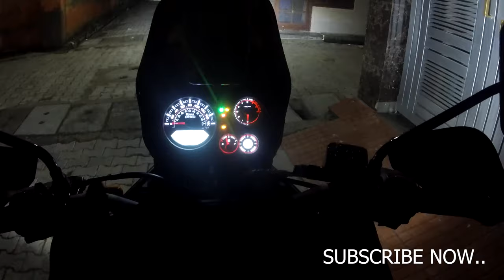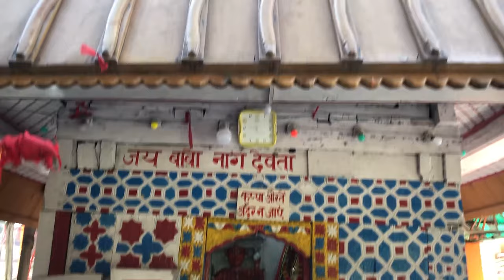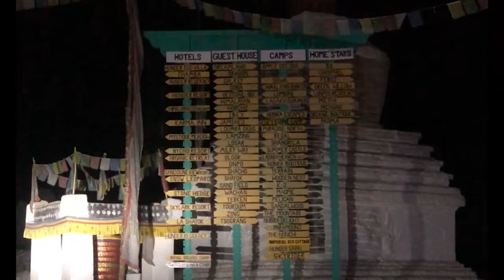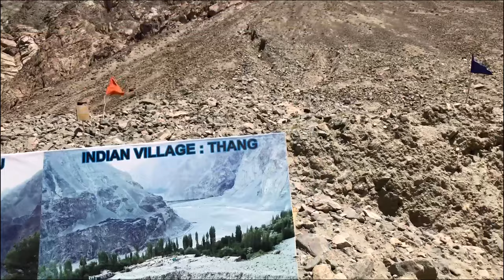ROAD TRIP TO LADAKH || CINEMATICS || NOW OR NEVER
ALL LADAKH ROAD TRIP SUM UP IN 10 MINS VIDEO , SEE IT || FEEL IT ||
IT HAPPENS ONLY IN INDIA